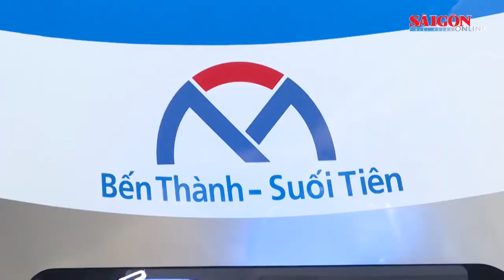Vẽ bậy lên toa tàu metro có thể bị xử lý hình sự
Theo quy định của pháp luật, hành vi cố tình vẽ bậy lên 2 toa tàu metro là hành vi trực tiếp hủy hoại hoặc làm hư hỏng tài sản, có thể bị xử phạt vi phạm hành chính hoặc xử lý hình sự.